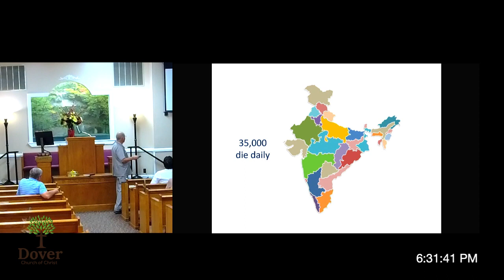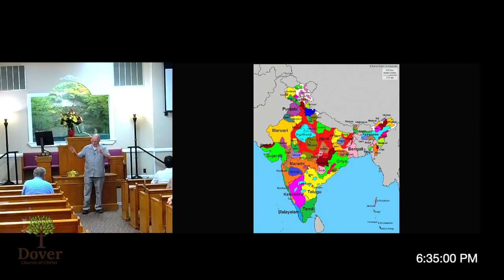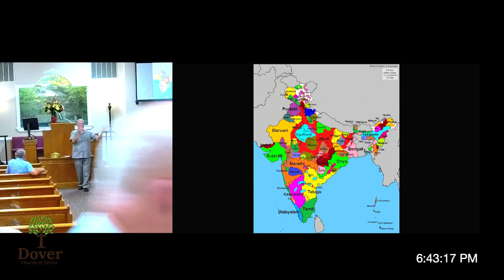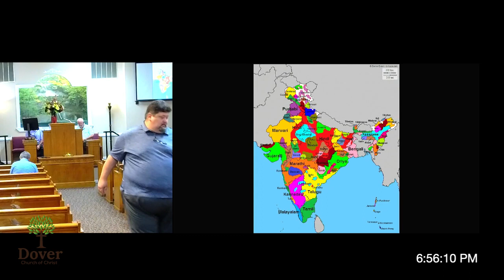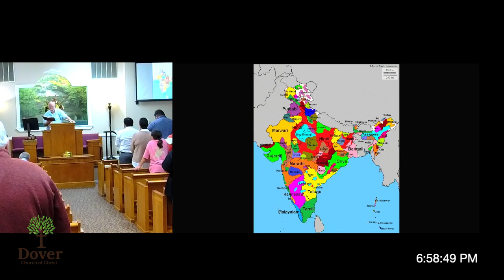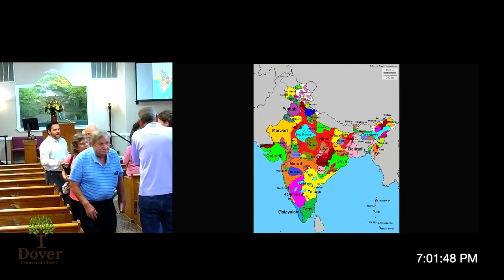20230716 Dover Church of Christ PM Worship - David Nance Report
20230716 Dover Church of Christ PM Worship - David Nance Report